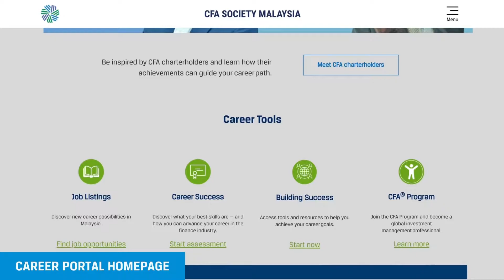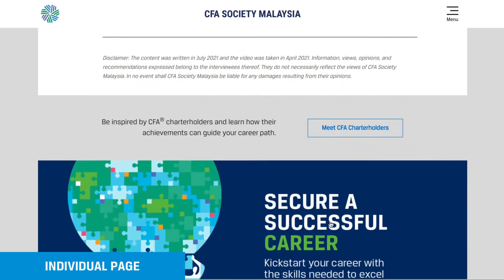How to navigate the CFA Society Malaysia's Career Portal?